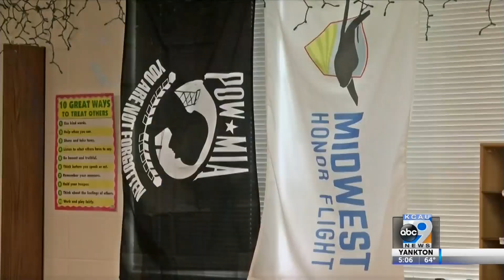Siouxland Stories: Third-grade teacher leads beyond the classroom